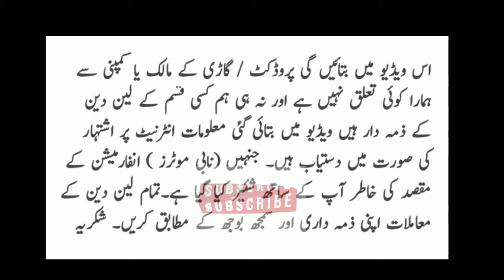Toyata Corolla SE Saloon 2004 Model For Sale | Review and Price in Pakistan | Nabi Motors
انتباہ۔۔۔بلکل فری فری فری

اگر آپ اپنی گاڑی فروخت کرنا چاہتے ہیں تو ہم
  Instagram I'd:  nabi_motors   سے آپ انسٹاگرام
                                               پر رابطہ کرسکتے ہیں۔
             آپ کی گاڑی فروخت کرنے کےلئے ہم اپنے
         چینل نابی موٹرز  پر اشتہار ضرور دیں گے Toyata Corolla SE Saloon 2004 Model For Sale | Review and Price in Pakistan | Nabi Motors

دوستو اگر کونٹیکٹ لنک ایکسپائر پہنچ چکا ہو ہو تو اس کا مطلب ہے کہ یہ گاڑی سیل ہو چکی ہے ہے آپ ہمارے چینل پر دوسری گاڑیاں چیک کر سکتے ہیں

۔اس ویڈیو میں بتائیں گی پروڈکٹ / گاڑی کے مالک یا کمپنی سے ہمارا کوئی تعلق نہیں ہے اور نہ ہی ہم کسی قسم کے لین دین کے ذمہ دار ہیں ویڈیو میں بتائی گئی معلومات انٹرنیٹ پر اشتہار کی صورت میں دستیاب ہیں۔ جنہیں (موٹرز فار سیل) انفارمیشن کے مقصد کی خاطر آپ کے ساتھ شئیر کیا گیا ہے۔تمام لین دین کے معاملات اپنی ذمہ داری اور سمجھ بوجھ کے مطابق کریں۔ شکریہ

Topic Cover:

nabi motors
New Video Nabi Motors
corolla se saloon 2004
toyota corolla se saloon automatic 2005
toyota corolla se saloon 2007
toyota yaris 2020 review and price in Pakistan
toyota corolla se 2004
toyota corolla saloon 2004
toyota corolla se saloon 2004 review
toyota corolla se saloon 2004 specification
toyota corolla se saloon 2004 fuel consumption
saloon 2004 model for sale
2004 model for sale
review and price in price
price in pakistan
olx
non custom paid cars in pakistan
toyotacorollagli toyota corolla review
2020 toyota corolla